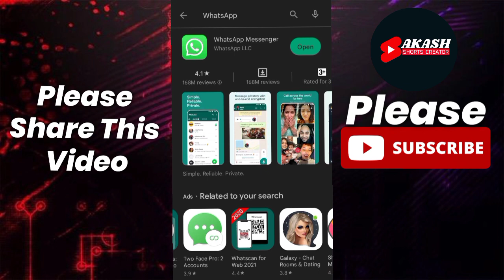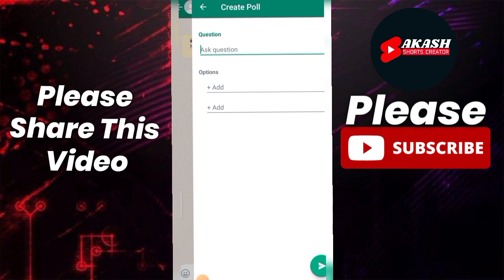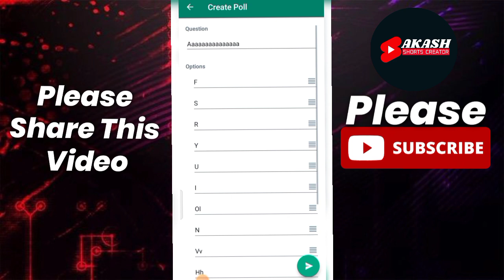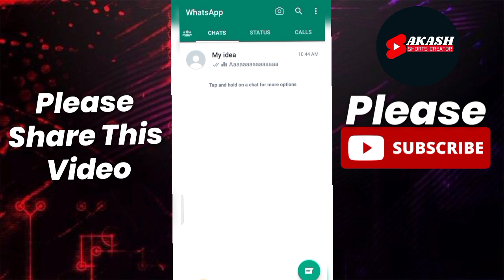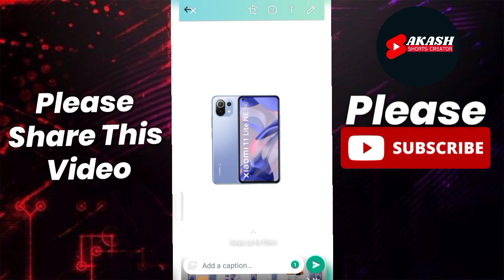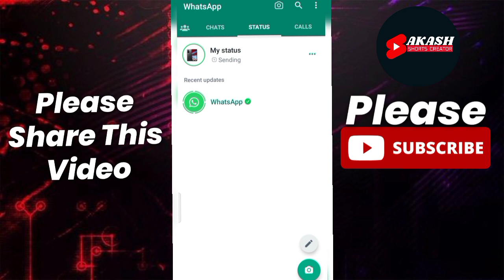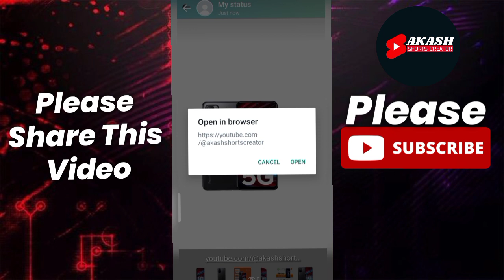WhatsApp Ke Top 5 New Features | WhatsApp New Features 2023 | WhatsApp New Updates 2022,2023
whatsapp ke new top five features

5 new update on WhatsApp

whatsapp ke 5 naye update

WhatsApp community update and features

WhatsApp new update status link

status link new update on WhatsApp

WhatsApp QR code new feature and updates

WhatsApp Poll new update

WhatsApp photo and video single delete Update

🔴Amazon Product View:-
✅ Redmi Mobiles Best deal ✅
Redmi note 11

Redmi note 11 t 5g

✅ Amazon Best deal ✅
MI Power Bank 3i 20000mAh Lithium Polymer 18W Fast Power Delivery Charging | Input- Type C | Micro USB| Triple Output | Sandstone Black

✅Best Air Buds✅
realme Buds 2 Wired in Ear Earphones with Mic (Orange)

boAt Rockerz 510 Bluetooth Wireless Over Ear Headphones with Mic, upto 20 Hours Playback

B.Rebel® Dual Pairing V5.1 Bluetooth Wireless in-Ear Earphones with Mic, Type C Fast Charging, Up to 20Hr Playback, 10mm

✅Realme Best deal Mobiles✅
Realme 9i 5G

Narzo 50a prime

Narzo 50 5G

Narzo 50

✅Top 4 Best Trimmer✅

 Philips MG5730/15 Multi-Grooming Set 11-in-1, Black

Braun Beard Trimmer for Men BT5260, Cordless & Rechargeable Hair Clipper, Detail Trimmer with Gillette ProGlide Razor, 39 length settings, 5min quick charge, 100 min runtime, Black/Silver Metal

Philips Multi Grooming Kit MG7707/15, 12-in-1, Face, Head and Body - All-in-one Trimmer. Power adapt technology for precise trimming, 90 Mins Run Time with Quick Charge

Braun MGK3321, 6-in-1 Beard Trimmer for Men from Gillette, All-in-One Tool, 5

🔴 Realme Narzo 50 5G under 15000

🔴 Realme Narzo 50a under 14,500

🔵realme Buds Wireless 2 Neo Bluetooth in Ear Earphones with Mic, Fast Charging & Up to 17Hrs Playtime (Black)

✅realme Narzo 50 Pro 5G (Hyper Blue 8GB RAM+128GB Storage) Dimensity 920 5G Processor |90Hz Super AMOLED Display
Under 24,000

🔵THE BLAZZE T-Shirt for Men Under 200

🔵Ear Wired Earphones with Mic under 150

🔴pTron Tangentbeat in-Ear Bluetooth 5.0 Wireless Headphones

🔵Noise ColorFit Pulse Grand Smart Watch with 1.6

🔴Echo Dot (3rd Gen), Certified Refurbished, Black – Improved smart speaker with Alexa